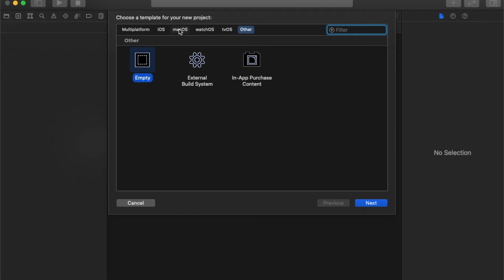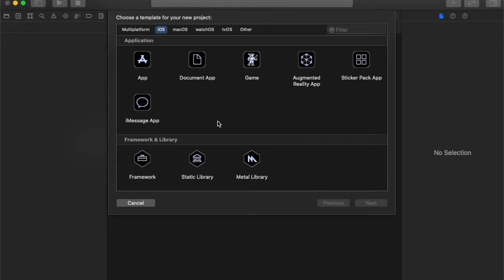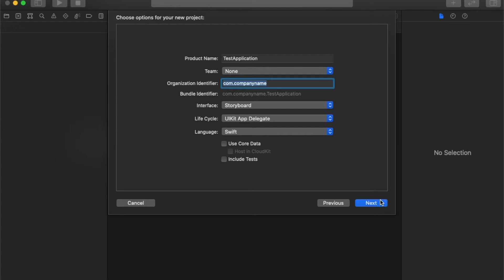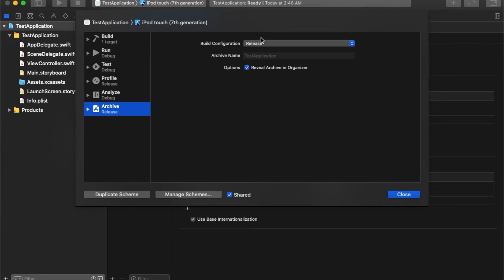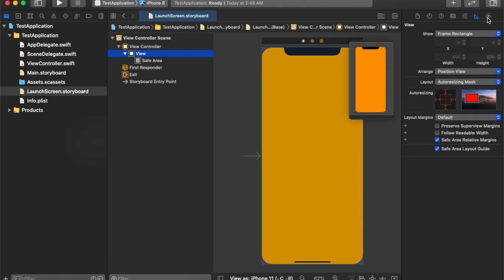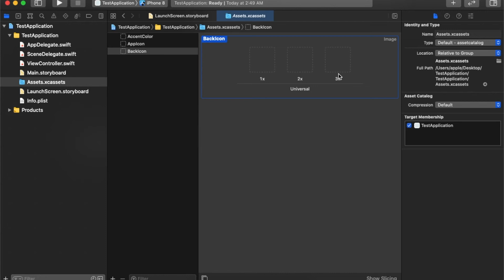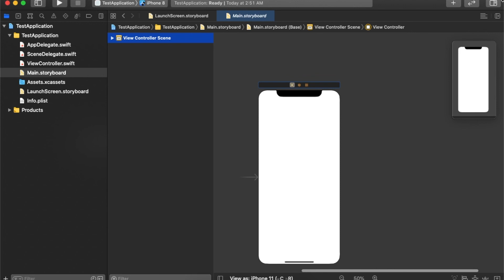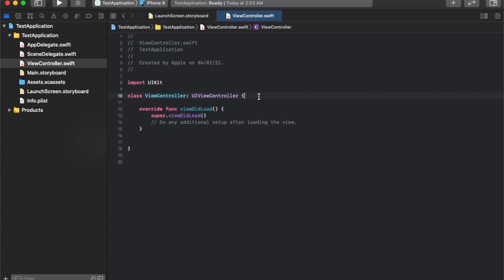Getting Started With Xcode : Beginner’s Guide To iOS Development